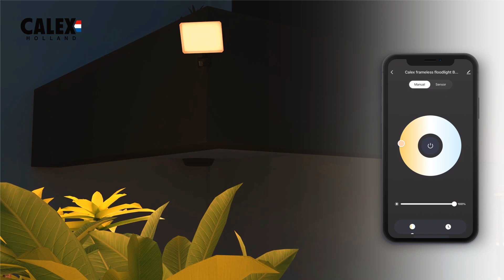CALEX Smart Frameless Security Light - Installation Video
How to install your CALEX Smart Outdoor Frameless Security Light